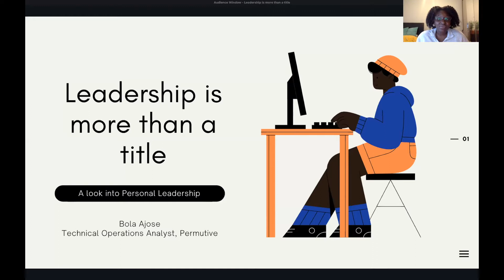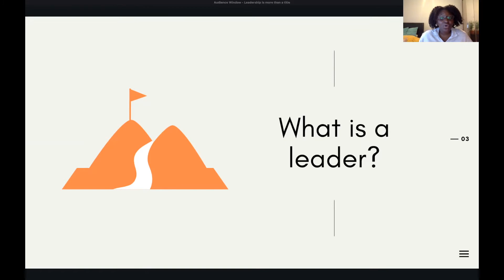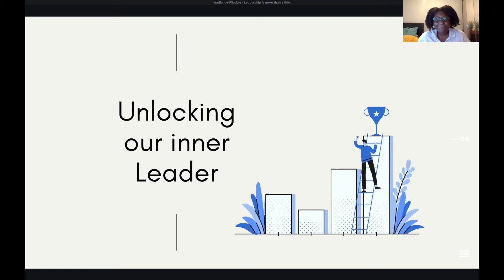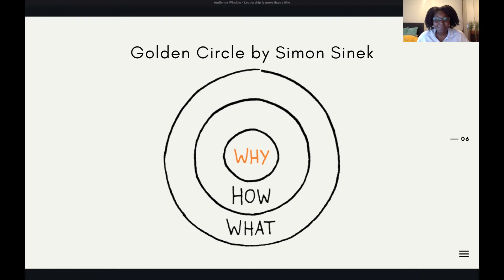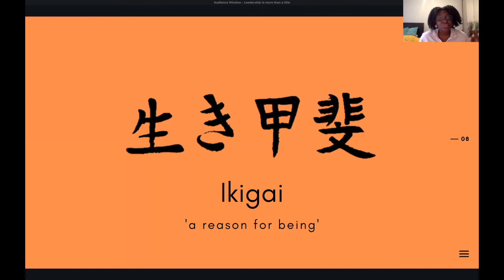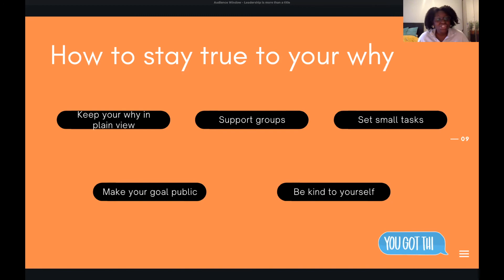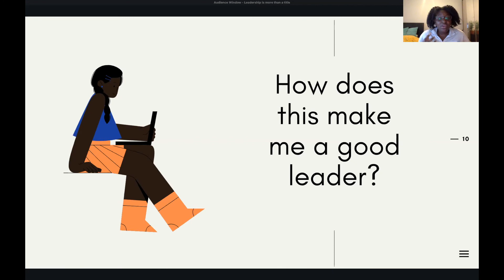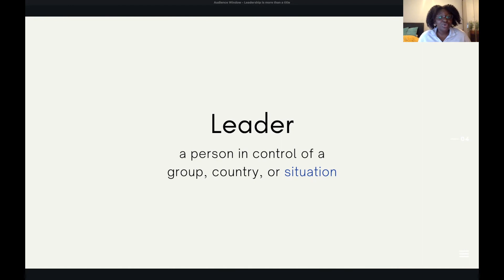Leadership is More than a Title: A look into personal leadership by Bola Ajose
Amazing leaders are everywhere, but most often we actually see them without sacred leadership titles. This talk will delve into what true leadership is and discuss the ways we demonstrate leadership in our daily lives. We will give ourselves the chance to reflect on ‘why’ we do what we do. How to find our own personal ‘whys’, the importance of it and how it guides us to be better leaders. We will also discuss how we can put this into use to get the most out of ourselves and others.

Bola Ajose (she/her) is a self-taught programmer, and passionate about STEM communication and amplifying Black Women’s voices within this space. She works as Technical Operations Analyst at the data platform Permutive, with previous experience as a Logistics Manager for Stemettes, and Programme Manager at Coders of Colour.  An honest and irreverent speaker, Bola is a strong advocate of 'Personal Leadership' and looks to bring this ideology to the forefront of conversation.

A Day of Organisational Psychological Safety 2021 is an event organised by Aginext Community